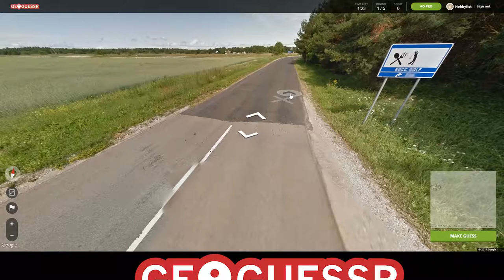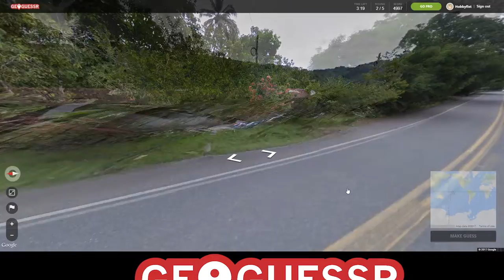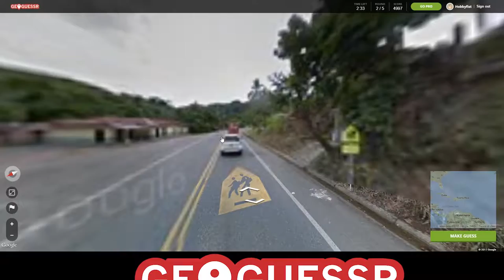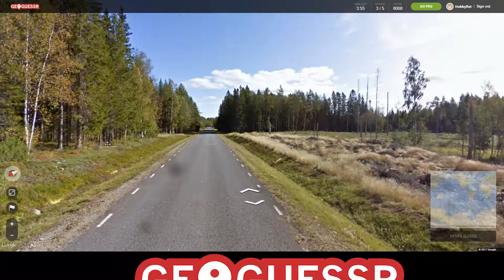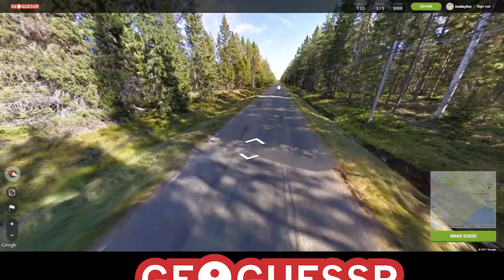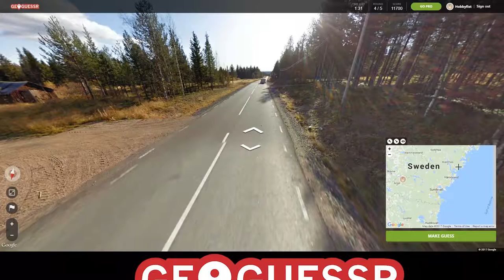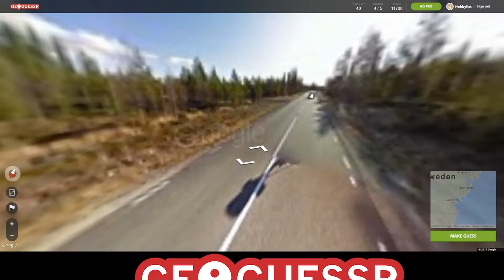HOBBYFIST Geoguessr - [Part 11] Holiday in Estonia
Ta-linn.